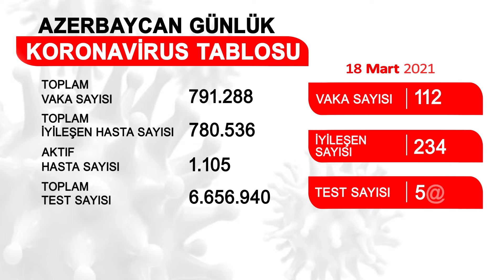Azerbaycan günlük koronavirus tablosu 18 Mart 2022